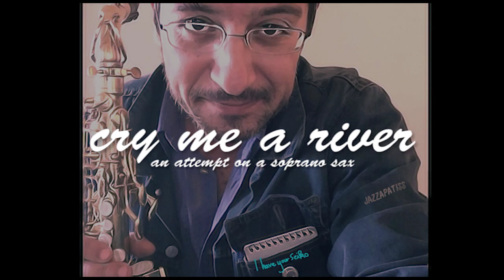CRY ME A RIVER - soprano saxophone Jazzapatiss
Arthur Hamilton 1953